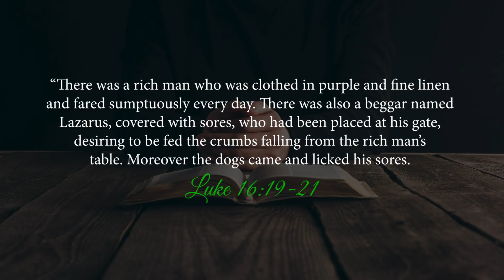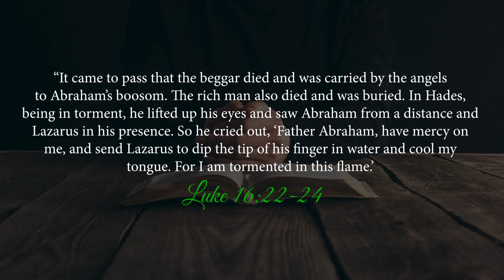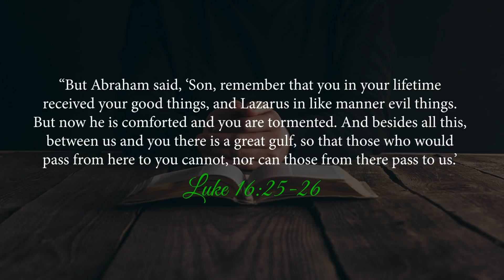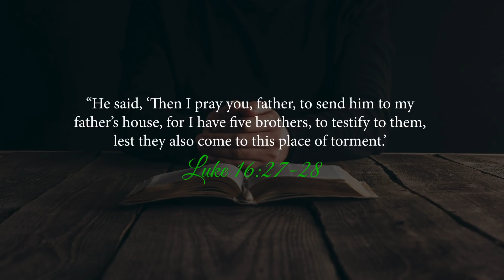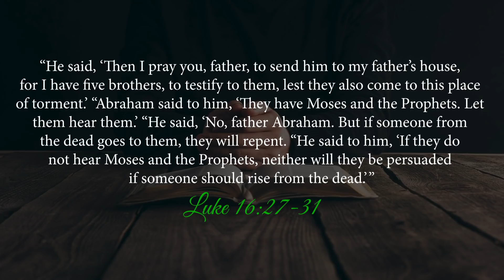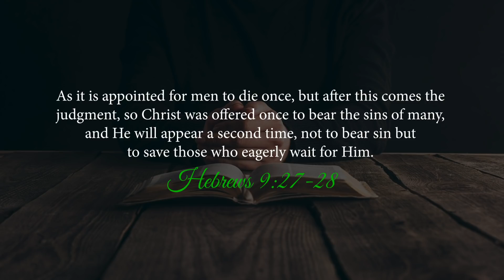Every Visit To Hell Story Is Fake | There Is No Second Chance After Death | Visitation To Hell Fake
Lot's of people are going around churches and popping up on YouTube and other social media platforms claiming to have gone to hell and back. They are selling books and supposedly warning people about their visit to hell but they are all fake. No-one comes back from hell. You can tell by the way these people are living their lives. There is no real zeal or passion for the lost, they don't live surrendered lives. They are all fake out to make a quick buck. Don't believe the lies these fake people are telling. People like Bill Wiese are fakes and conmen. He just wants to sell his book 23 minutes in hell. Why isn't it free? Did God send him back to sell books? I don't think so. 23 minutes in hell is a make believe experience.